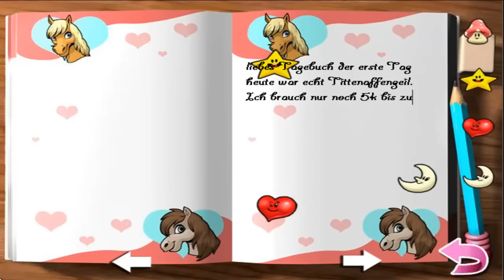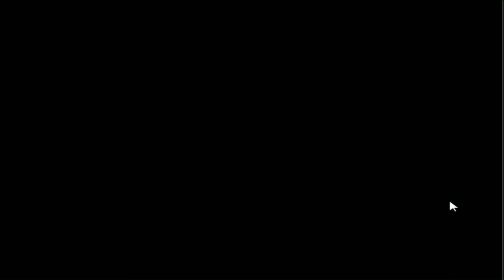Komm mit in den Stall 2[Deutsch] #02 - Liebes Tagebuch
Komm mit in den Stall 2 - Der Traum vom eigenen Pferd

Lets Play Komm mit in den Stall 2

Kommentiert von Peci
- TECHNISCHE INFOS
 Mikro: T-Bone SC440
 Aufnahme: Fraps
 Rendern:  Adobe Premiere